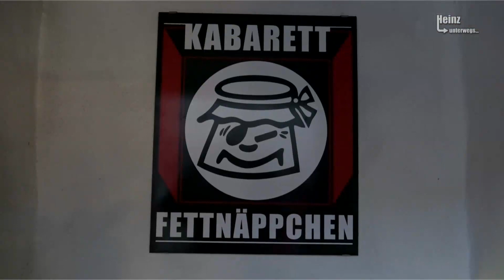Ein Besuch im Fettnäppchen Gera - im Gespräch mit Eva-Maria Fastenau